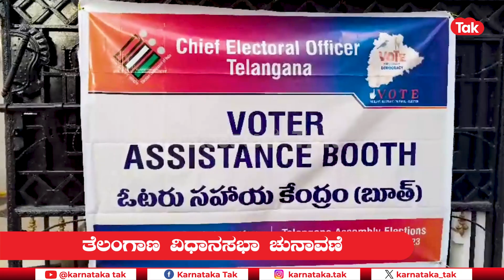Jr. NTR casts their Votes in Telangana Polls | Telangana Elections 2023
ಮತ ಚಲಾವಣೆ ಮಾಡಿದ ನಟ ಜೂ.ಎನ್​ಟಿಆರ್​ | Jr NTR In Queue Line To Cast His Vote | Telangana Elections 2023 | Telangana Polling